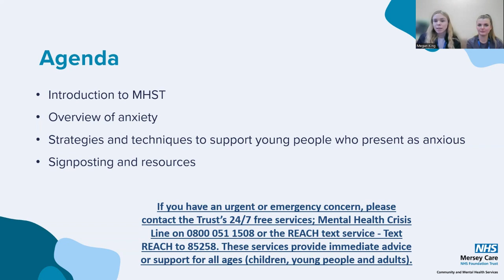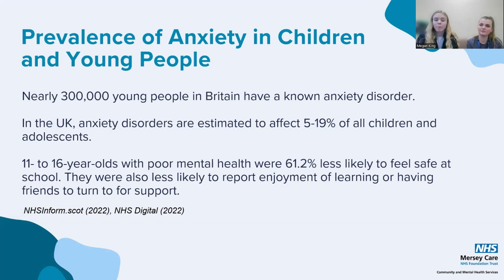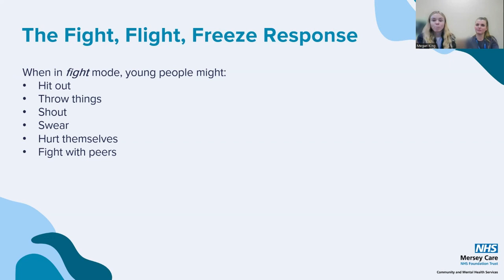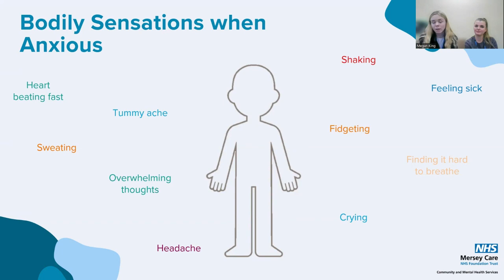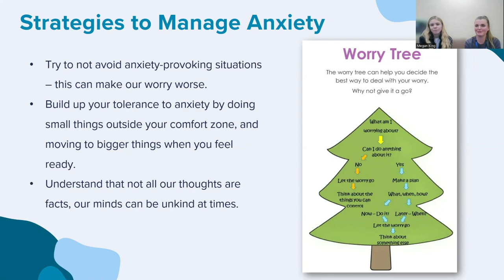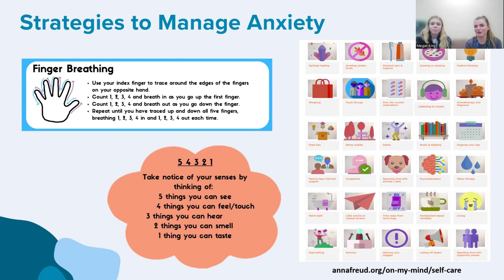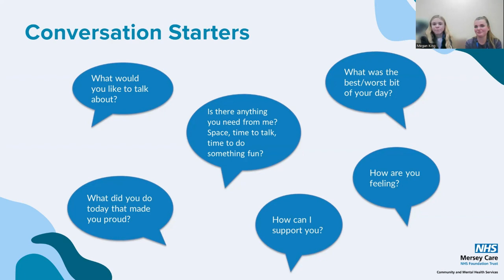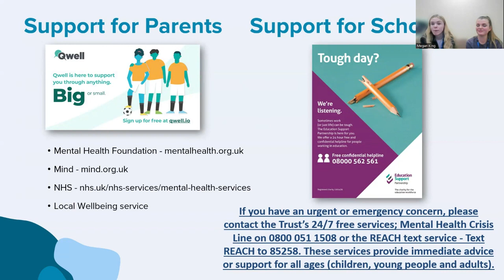Mental Health Support Team, anxiety webinar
Anxiety information and support from the Mental Health Support Team for young people, parents, carers and school staff.